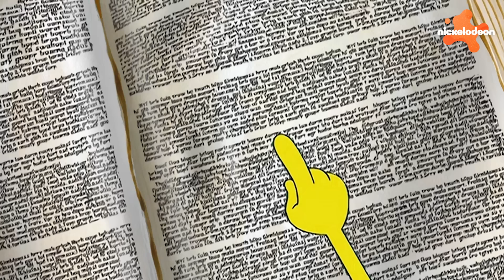SpongeBob | Alle snoepjes, lekkers en traktaties ooit! 🍬 | Compilatie van 30 minuten | Nickelodeon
Het leven is heerlijk in Bikinibroek, zeker met SpongeBob! Ga naar Sandy's boomkoepel en probeer een van haar eikeltraktaties, of koop een chocoladereep in deze 30 minuten durende compilatie van de beste snoepmomenten uit SpongeBob SquarePants!